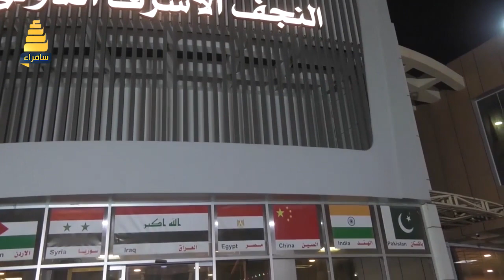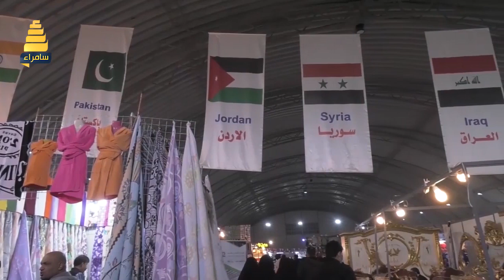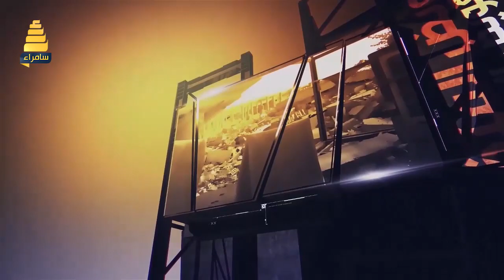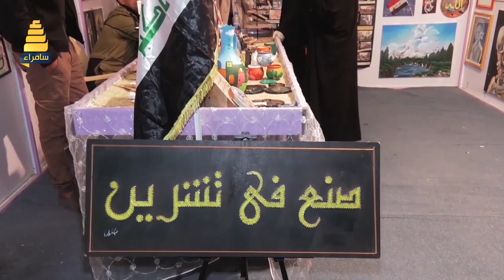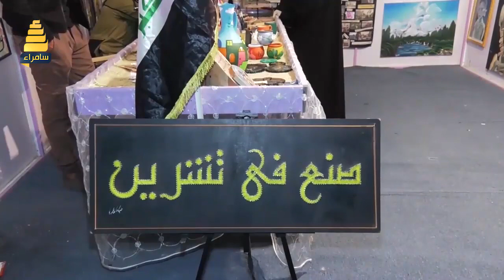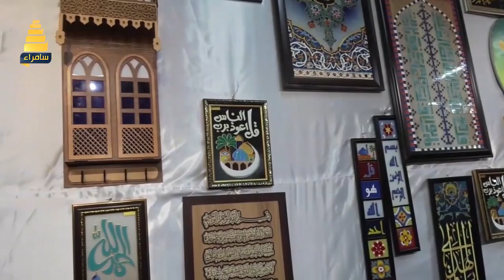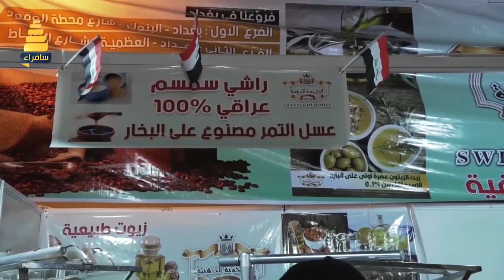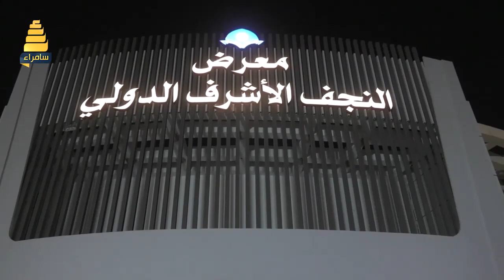اصداء الشارع | معرض النجف الأشرف الدولي